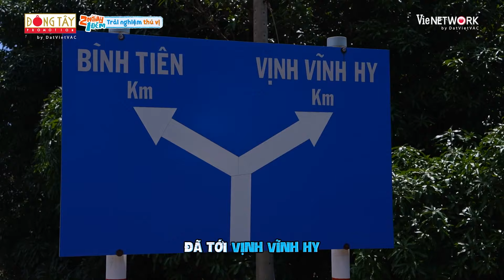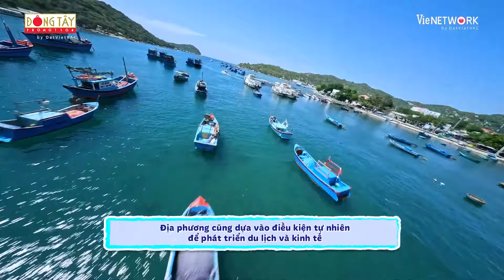2N1Đ CHUYỆN CHƯA KỂ 70: Chuyến xe bất ổn, Khánh Vân đòi đi về vì Dương Lâm - Trường Giang cà khịa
2N1Đ CHUYỆN CHƯA KỂ 70: Chuyến xe bất ổn, Khánh Vân đòi đi về vì Dương Lâm - Trường Giang cà khịa

Đón xem các anh em 2 Ngày 1 Đêm ê hề tiểu phẩm tại: